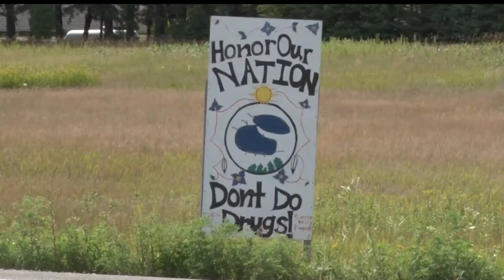Group Heads Off On Four Day Run For Health, Sobriety